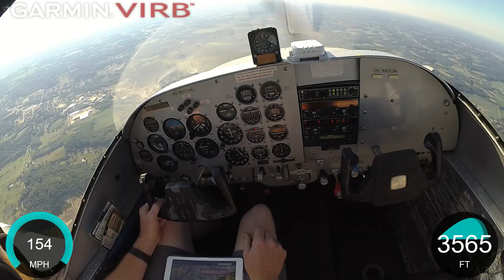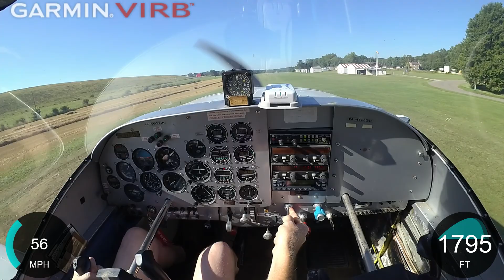Navion Flying Around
1948 Navion 260HP - My typical flying, Bebopping around my town.